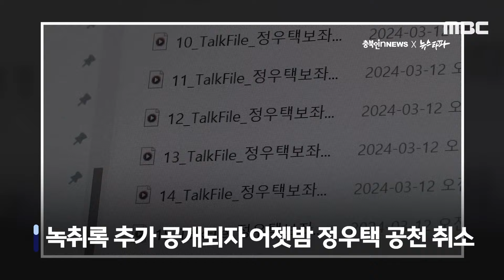[오늘 이 뉴스] "억울한 피해자인데 공천 취소?"..정우택 '당 결정 불수용' 시사 (2024.03.15/MBC뉴스)